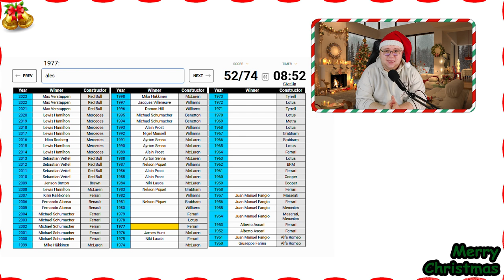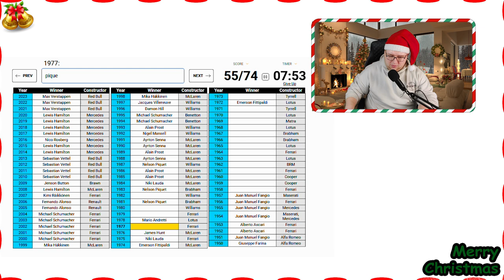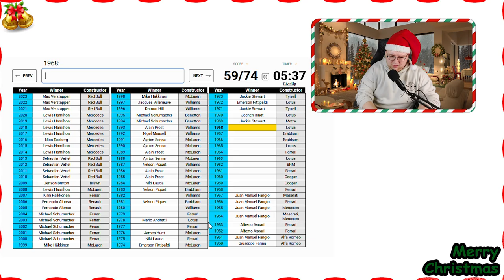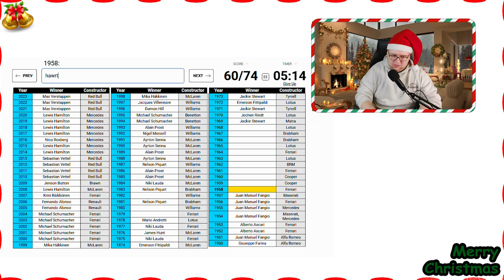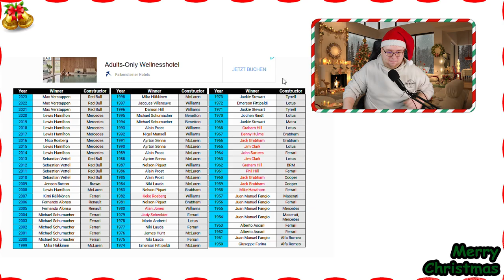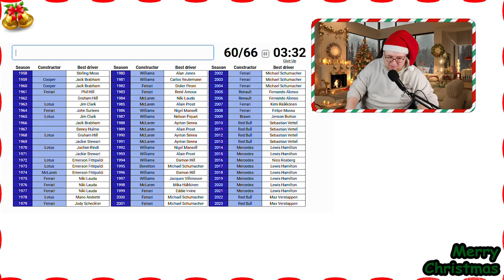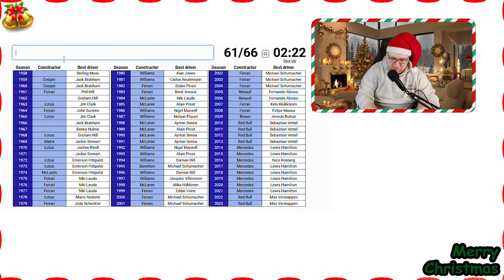TÜRCHEN 1 🤔 | Alle F1 Champions erraten + | Konstrukteure! - Adventkalender 2024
Im Türchen 1 ➡️ QUIZ of CHAMPIONS ! Ich versuche alle Fahrer und Konstrukteur Weltmeister der Geschichte zu erraten!

➡️️ "iToJu_"  Social MACedia